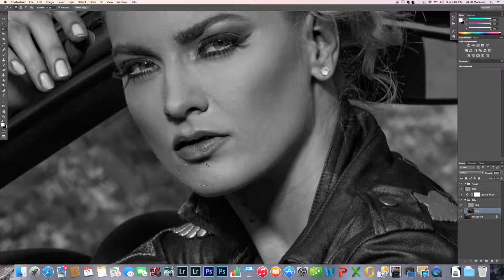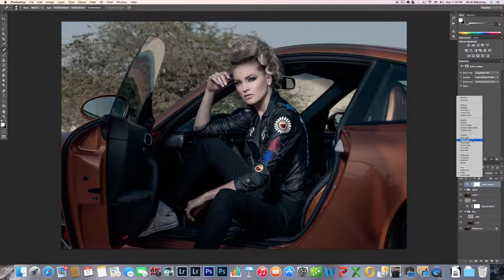Beauty Retouching by Ali Al Marzooq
This is a fast video showing how I do Beauty Retouching for my images. The original time I spent on this photo was around 45 minutes